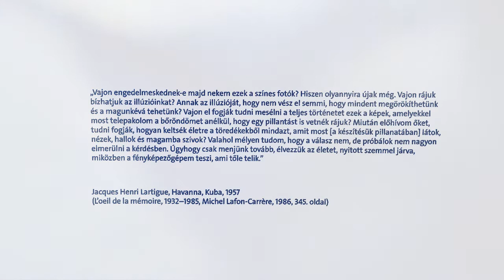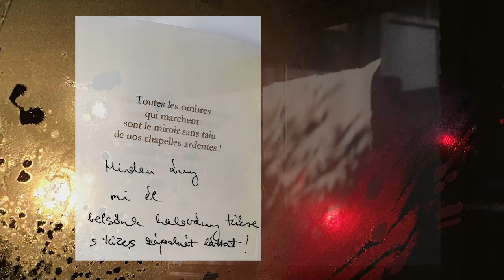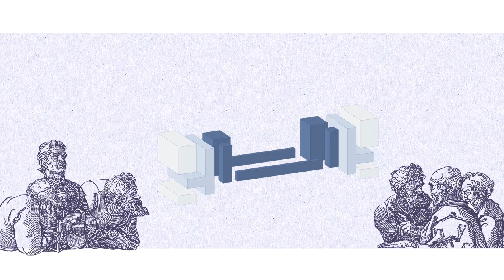Offra Flóra: Kintsugi haz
KINTSUGI-HÁZ. Hajléktalanok kiléptető otthona – a DECODE pályázat „Ígéretes projekt” díjban részesült alkotása
Alkotó: Offra Flóra

„Flóra pályaműve különleges műfajt képvisel a mezőnyben. A rövidfilm megkísérli átadni az átadhatatlant: a jó építészet végtelen komplexitását. Ezért nem gyorsan és nem elsőre befogadható, de megéri a vele való foglalatosságot. A hajléktalanok számára tervezett kiléptető otthon önmagában is szép terv, mégis a mögötte lévő személyesség az, ami elemi erővel hatja át a pályamunkát. Az otthon, az otthonosság személyes emlékekből összeálló szövete szolgált támaszul az alkotónak. A sérüléseknek, a töredezettségnek a kintsugi-technika analógiájával megfeleltetett pozitív konnotációi teremtik meg a filmben bemutatott épület elvi alapvetéseit (az organikus beépülés és védelmi pozíció kettősségét, a félszinteltolásos térstruktúrát, az átlátásokat, a téri atmoszférát, a személyes és szociális téri használat átmenetességét). Ami az ősi japán eljárás során az arany, az az épületben és a tervezői gondolkodásban az újra-összeépülés inspiráló lehetősége és annak téri kifejeződése. A traumák az élet velejárói, de feldolgozásuk éppúgy. Természetes tehát, hogy ennek a személyes és kollektív folyamatnak az építészet is kerete kell, hogy legyen. A pályamű az erről szóló, poétikusan szép alkotás.” – jellemezte Szabó Levente DLA, Ybl- és Pro Architectura díjas építész, a BME Építészmérnöki Kar, Középülettervezési tanszék, tanszékvezető egyetemi tanára Offra pályamunkáját.

Offra Flóra a BME alapképzésén építészmérnöknek tanult, ez idő alatt fél évig Strasbourgban tartózkodott, ahol meghatározó élményeket szerzett. A beküldött pályamű a BSC diplomamunkája. Jelenleg a MOME építőművész szakán mesterképzésen vesz részt.